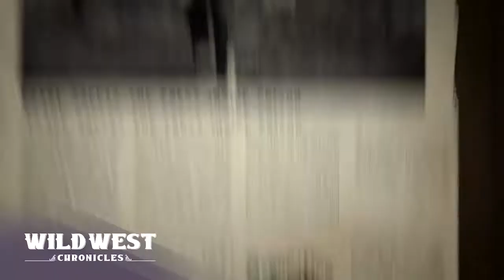Cowboy Way Channel | Now Streaming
There's more than 1 way to cowboy. Cowboy Way Channel now streaming.